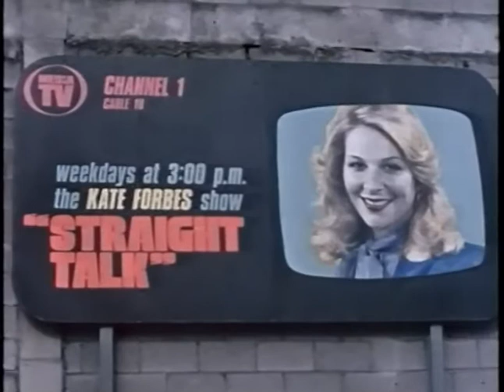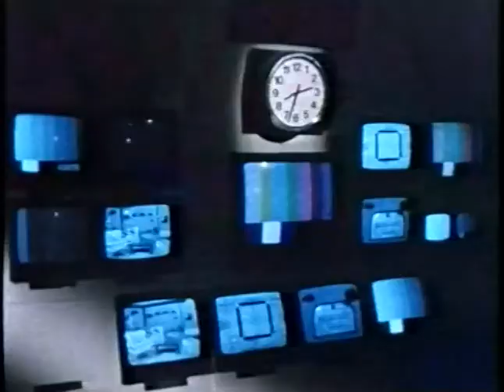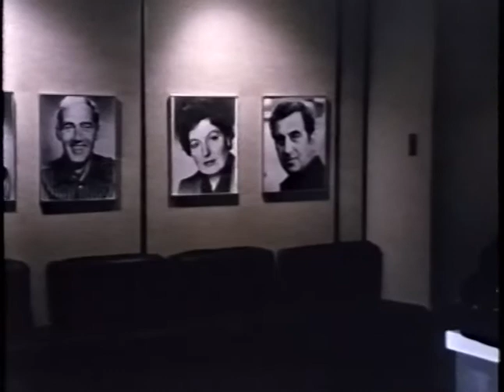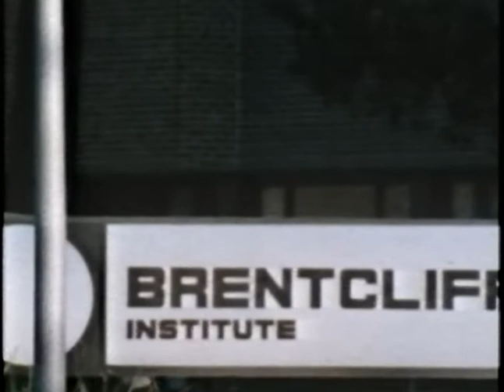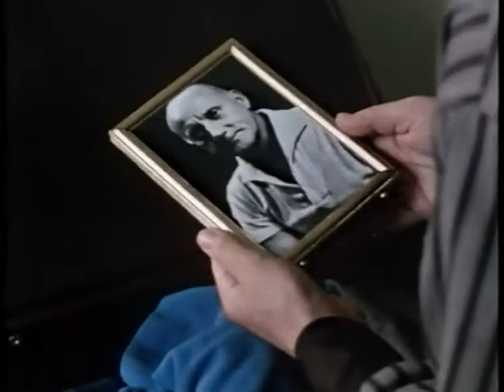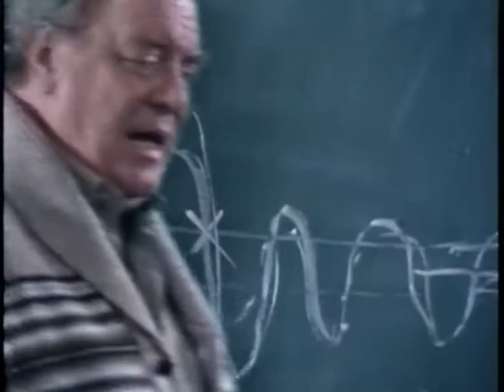You've Come A Long Way, Katie (1980)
A rare find, the 1980 miniseries 'You've Come A Long Way, Katie. Catherine O'Hara has a small part as her friend in rehab.
Check out catherineohara_chronology on Instagram for more Catherine related content.